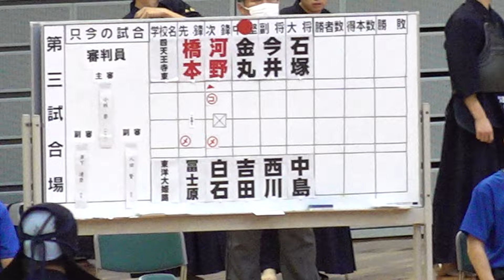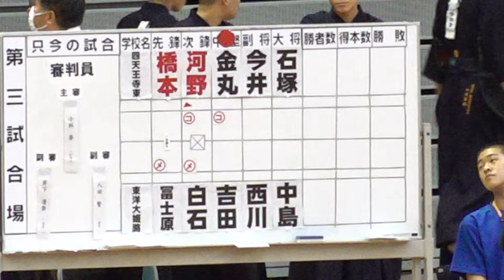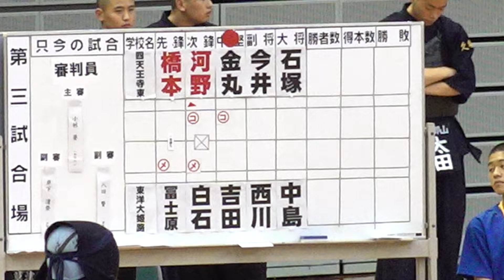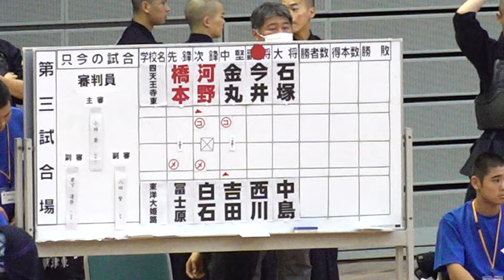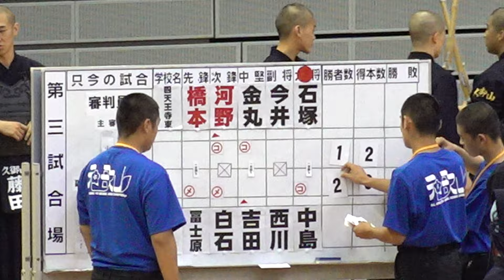準々決勝【四天王寺東×東洋大姫路】（1橋本×冨士原）・2河野×白石・3金丸×吉田・4今井×西川・5石塚×中島【男子団体戦】第62回近畿高等学校剣道大会【2024年7月13日~14日＠和歌山】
※先鋒戦　四天王寺東・橋本選手×東洋大姫路・冨士原選手の試合は未収録です。申し訳ございません。

第62回近畿高校剣道大会2024
2024年7月13日~14日
＠和歌山ビッグホエール
大会結果詳細&画像レポートはコチラ↓
【結果詳細】
男子団体
優勝　育英高校
二位　久御山高校
三位　龍谷大平安
三位　東洋大姫路

女子団体
優勝　日吉ヶ丘
二位　東洋大姫路
三位　比叡山高校
三位　和歌山工業

男子個人
優勝　樋口(育英)
二位　谷山(久御山)
三位　吉田(和歌山東)
三位　石塚(四天王寺東)

女子個人
優勝　松井(和歌山工業)
二位　大石(比叡山)
三位　東海(日吉ヶ丘)
三位　定仲(久御山)